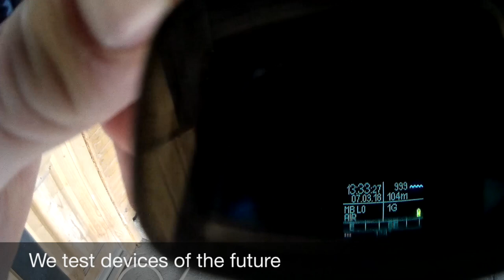Diver Motivation Music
Thank's all the people work with us. We would like to encourage youngs to train and learn hard.

Starring: Rasid Taki, Dive Hunter
Music@ Rap Beat Instrumental 2018 was produced by Markezi Producer

Dive Hunter Hungary, 2019